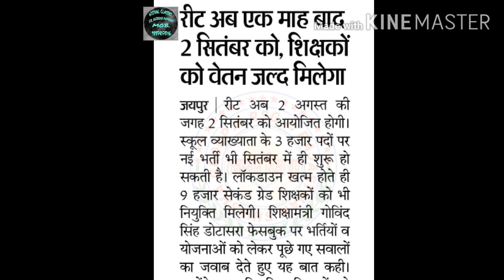Reet 2020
Reet 2020,second grade 2018, first grade 2020